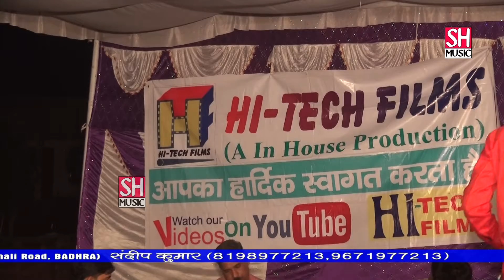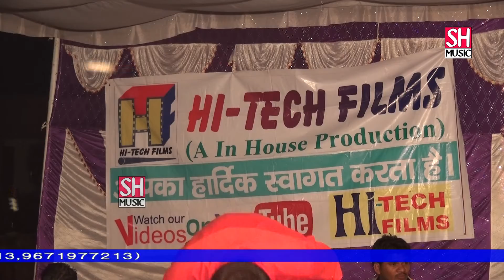जामन मरण कर्म का # Ramher shrma # kalotha jagran # S H music #